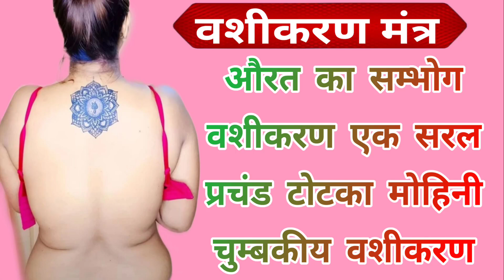चुम्बकीय मोहिनी वशीकरण टोटका, how to vashikaran any person, maha vashikaran specialist astrologer